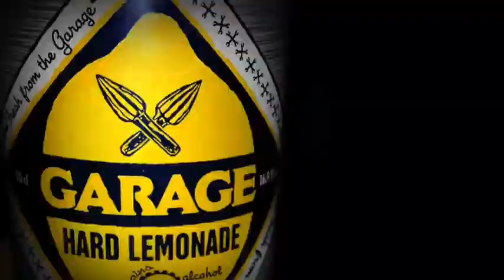Mäntsälä - Trailer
Babylon Kush tuotantoryhmän esikoiselokuvan traileri!

Mäntsälä -elokuvan ensi-ilta on kesällä 2014. Tarkempi aika julkistetaan myöhemmin. Älkää siis missatko tätä mahtavaa spektaakkelia! Tilatkaa kanava uusien tiedotuksien takia!